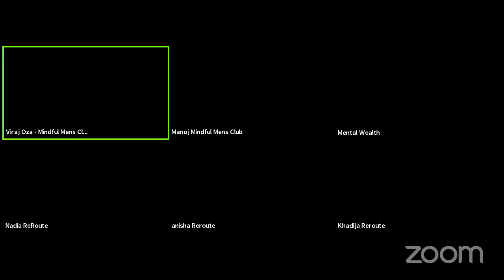Domestic Abuse 8th May 2021